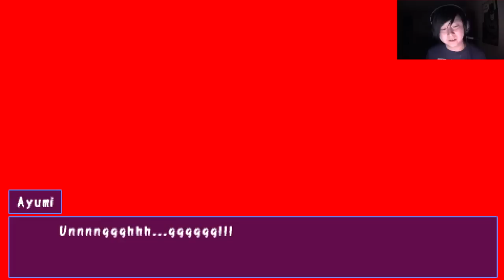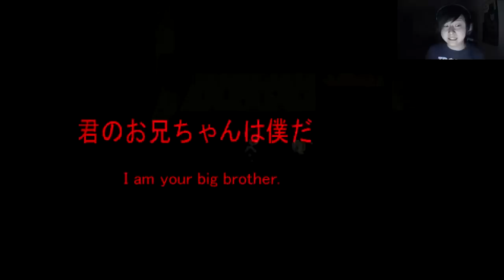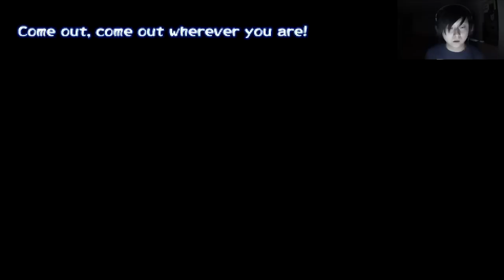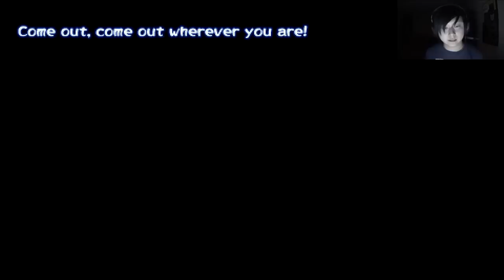EPIC CHASE | Corpse Party | #26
Corpse Party, why must you do these things to me?

Outro screen courtesy of Th3BetaCat.